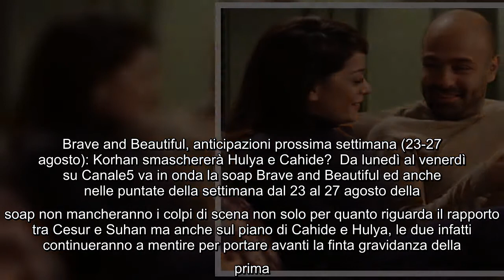Brave and Beautiful, anticipazioni prossima settimana (23-27 agosto): Korhan smaschererà Hulya e Cah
Brave and Beautiful, anticipazioni prossima settimana (23-27 agosto): Korhan smaschererà Hulya e Cahide? Da lunedì al venerdì su Canale5 va in onda la